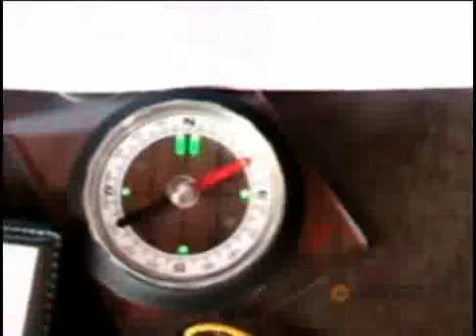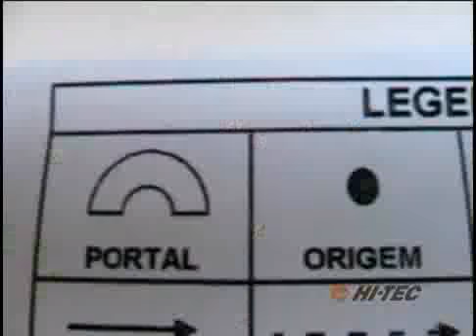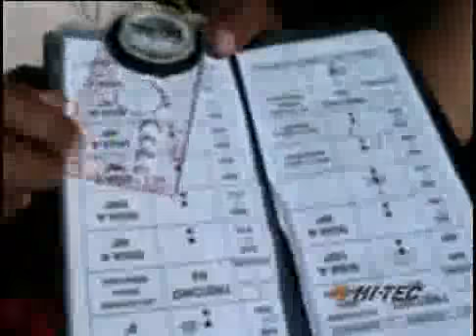YouTube Minas Treeking